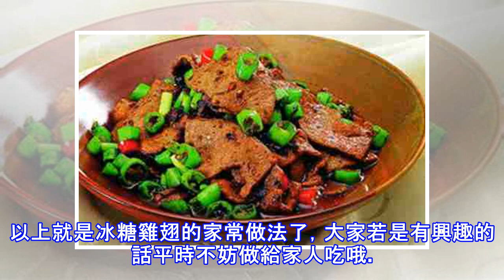自製冰糖雞翅，一上桌基本連汁都不剩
作為一個典型的吃貨，我喜歡吃吃吃，對於任何美食都是來者不拒的，特別是冰糖雞翅，這一道色香味俱全的美食更是難以抵擋誘惑。以前每次去飯店都會特意的點這道菜，上下班時間也會叫外賣吃，可是在外面買的冰糖雞翅總是讓我感覺到吃的不爽，食品安全性和衛生性無法把控之外，更重要的是在外面買的真心不便宜，而且量還小，每次剛剛品出點味道就吃光了。後來，一次偶然機會跟一位廚師朋友學了一手這道菜的做法，不但簡單，而且做出來的味道堪稱極品美味。下面，我就給大家分享一下這道冰糖雞翅的家常做法吧，千萬要兜住口水哦。準備食材雞翅、蔥姜、味精、料酒、冰糖、生抽、蚝油、炒熟的白芝麻製作過程1、準備好食材。2、雞翅洗乾淨後，放到煮開...